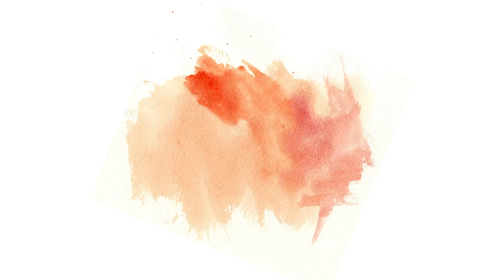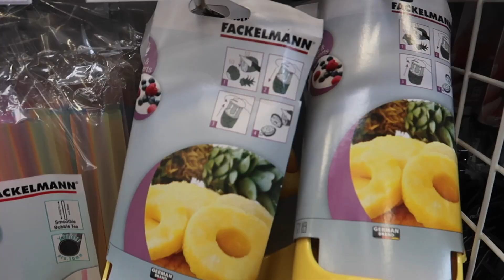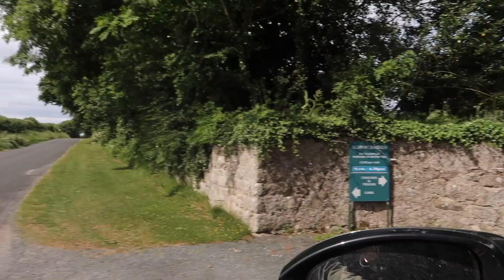QUICHE & BROKEN BONES, A GREAT DAY EXPLORING ENDS IN DISASTER!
What a fantastic day spent shopping and exploring the beautiful Altamount Gardens! All for it to end in a bit of a disaster! Oh well at least my quiche came out well because I won’t be baking for the foreseeable future!

Sinéad

X

** THE ENGINE BLEW UP?